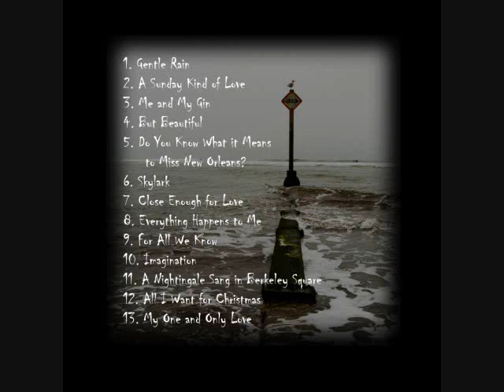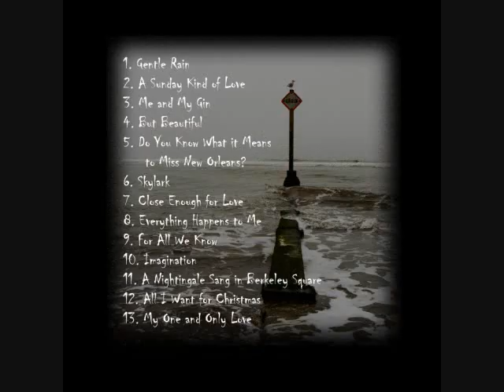A Life of its Own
Including the songs: Gentle Rain and Do You Know What it Means to Miss New Orleans?

Do You Know What It Means to Miss New Orleans?: Ken "Snakebite" Jacobs on clarinet and solo on tenor saxophone, Michael Aragon on drums, Stephen Webber on bass, Erik Von Buchau on vibes, Geanie Stout vocal. Written by, Louis Alter and Eddie DeLange 1941.
Gentle Rain: Art Khu on piano, Michael Aragon on drums, Stephen Webber on bass, Ron Stallings on tenor saxophone, Geanie Stout vocals. Written by, Luis Bonfa 1967.